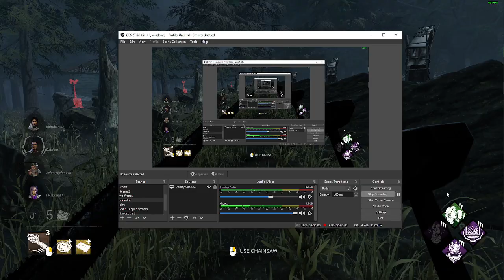clean bubba on shelter woods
ill add a description later or something idk